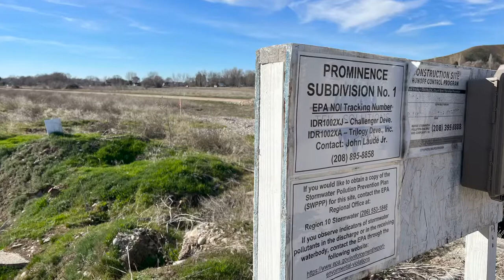Northwest Boise Development Moving Along Despite Pushback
A proposed three-phase development near Hill Road in Northwest Boise has received pushback for years. The first two phases of Prominence have been approved and the site is being groomed for infrastructure and construction.